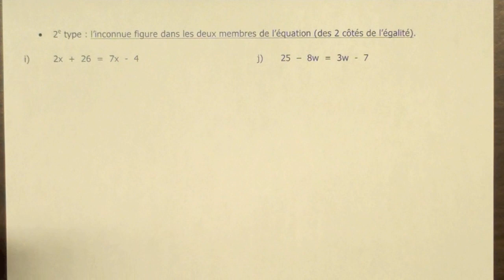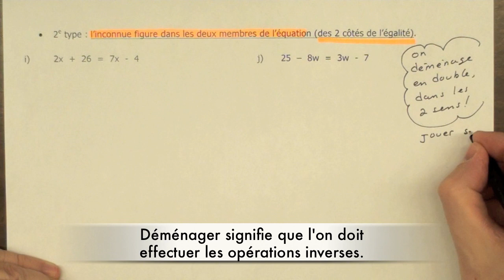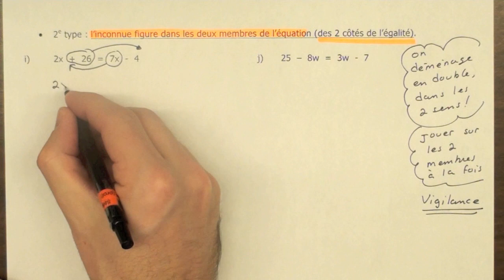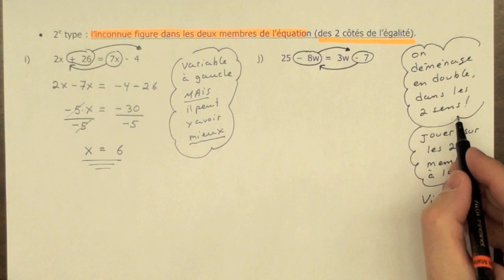Algèbre : résolution d'équation ... type 2 (nc p. 59)